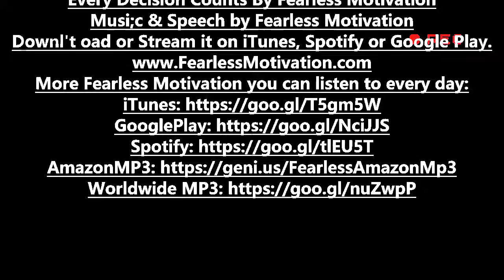Get More Of What You Want Out Of Life Now -The Best Motivational Speech Compilation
In this video you will find the best motivational speech compilation ever.
Imagine in less than 10 minutes before you start your day,
you can listen to a few words of motivation.
Never give up on your dreams and goals.
It's Not Easy, But it's worth it. I know it's hard, but keep going, your future self is begging you to never give up.

The act of deciding to become a better person is a big step toward fulfilling your life. Everyone knows that there are ways to improve their lives whether it is coping better with day-to-day stresses or trying to improve your communications with your loved ones or colleagues. The fact that you are internalizing your actions is enough to pat yourself on the back because it proves that you have a good soul. Here are some ideas that might inspire you to act on your good intentions to improve yourself.

Expand your knowledge. By reading widely, you immerse yourself in other cultures, beliefs and fields of study. This leads you to appreciate your own place and to consider others less fortunate than yourselves. A proper sense of perspective, allows you to stop dwelling on your own misfortunes and can help you be content with what you have. This sense of contentment may improve your overall sense of self and happiness.

A great self help tip is to keep a journal of your thoughts and feelings everyday. Keeping a journal like this can be a great way to express yourself. It's not a good idea to hold things inside and keeping a simple journal can be a great outlet.

A great self help tip is to not spend too much of your time watching television. Too much television isn't healthy because it can greatly increase your stress levels. Watching too much television also promotes a sedentary lifestyle which isn't healthy. Try limiting the amount of television you watch everyday.

So now is the time to act on your inner-thoughts of self-improvement. You have decided that it is time to grow from within and the sooner you begin the journey to becoming a better version of yourself, the better you will feel and live life to it's fullest. Open your eyes to a newer and brighter future.

Every Decision Counts By Fearless Motivation